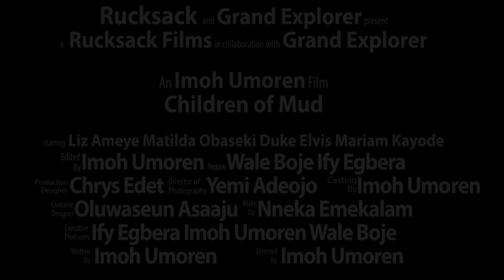Children of Mud Trailer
Children of Mud is Imoh Umoren's 4th Feature film. it is a story about street kids who are thrown out by their Families. Specifically it centers around Emem and her blind brother Miracle who are chased out of the house by their misguided Aunt and they go in search of a Miracle. The story of street kids is a huge concern in Nigeria with kids of school age either hawking on the streets or forced to leave home.
Children of Mud is a Nollywood story about love, hope and overcoming obstacles. It was filmed primarily in Lagos and Abeokuta and features Nollywood veteran Liz Benson now Liz Ameye, TV Sweetheart Matilda Obaseki, Big Brother Housemate Bassey Ekpenyong, ana some brilliant child actors.
Children of Mud is written by Imoh Umoren and is a collaborative effort between Rucksack Production and Grand Explorers with Ify Egbera and Dr. Wale Boje as producers. It was filmed on the Red Dragon camera with prime lenses